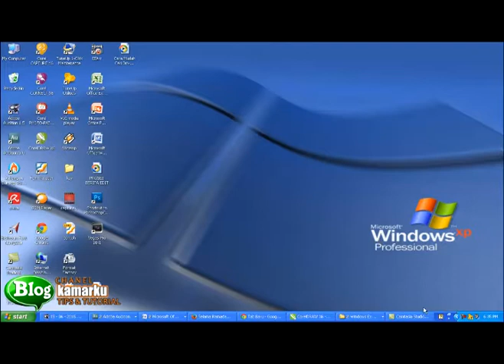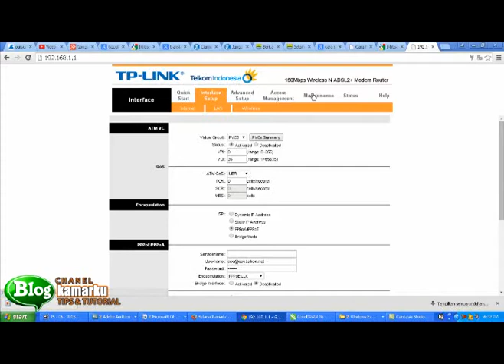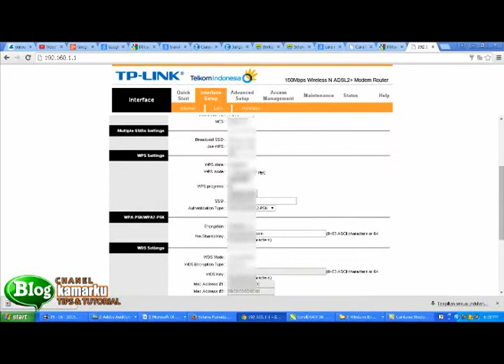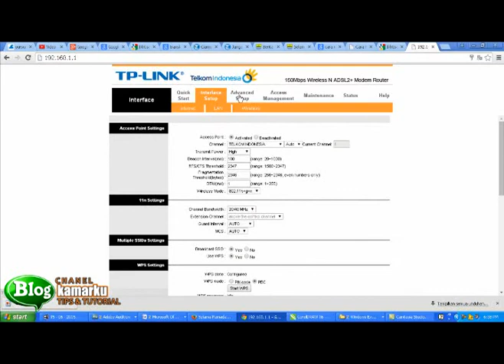cara setting modem speedy tp link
Cara setting spedy atau ganti pasword wifi di tp link buat yang kesulitan bagaimana cara nya atau ingi mengganti pasword dari wifi kita karena sudah banyak di akses orang